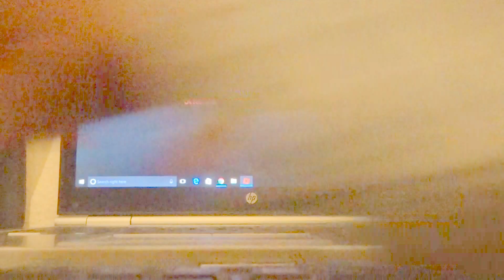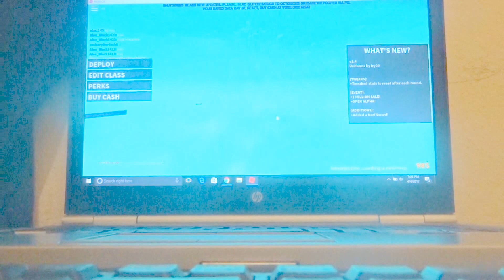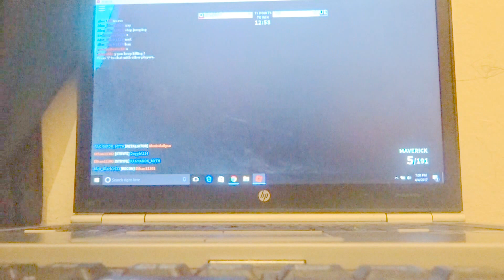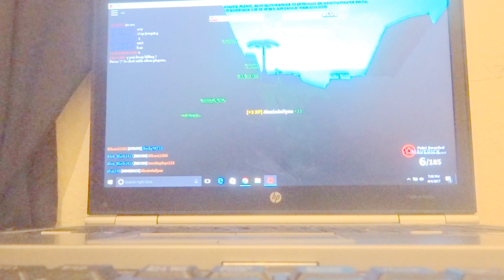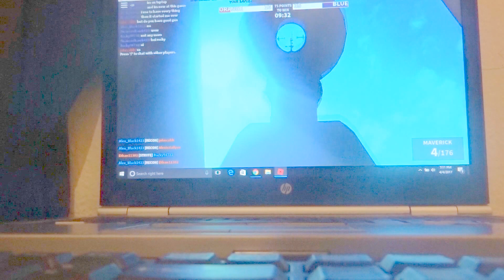Get Nerfed Breh (File 1)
(we hit 5 subs. 5 sub special on Thursday) Nerf sniped breh